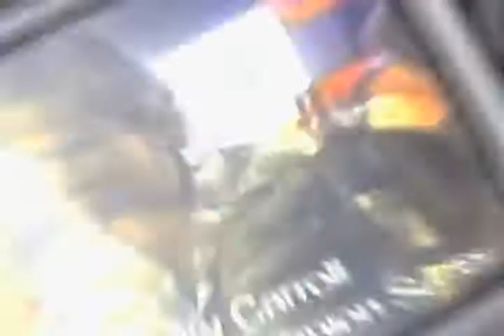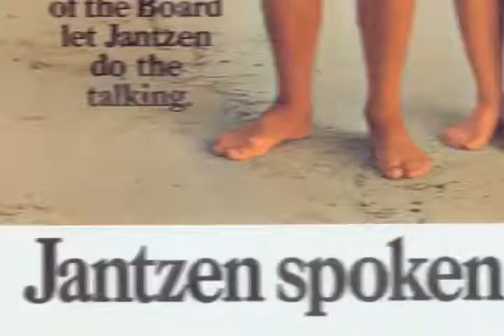Corky Carroll Sizzle Reel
A promotional video for the original pro surfer, Corky Carroll. Sizzle reels like this are key for performers and personalities to build their personal brand.